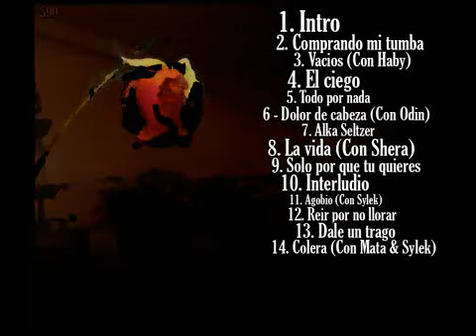12. Reir por no llorar - Trusty